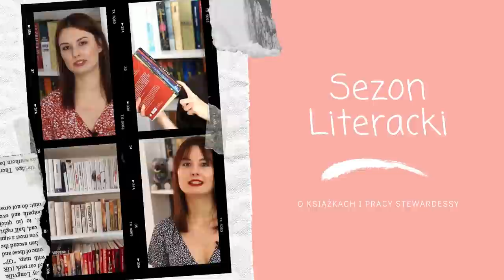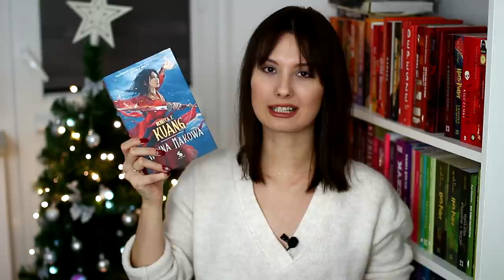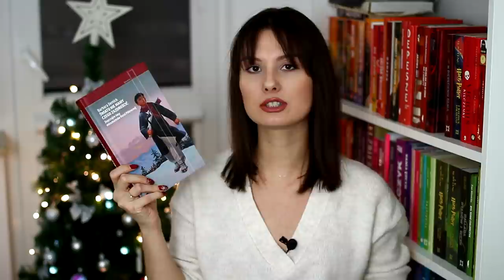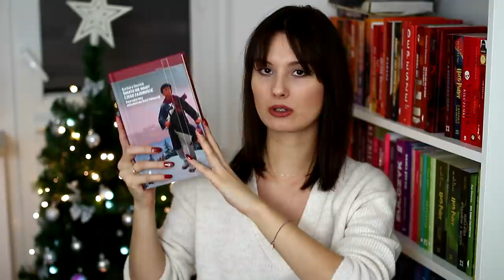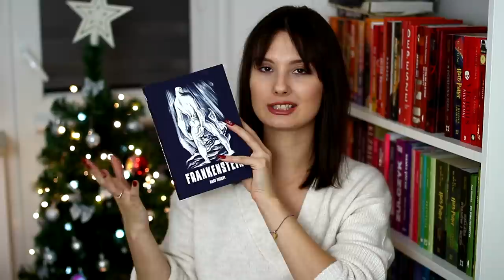12 książek na 2021 rok! | TBR 📚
Cześć! Dzisiaj pierwszy z serii noworocznych filmów - plany czytelnicze na 2021! Miłego oglądania! ❤